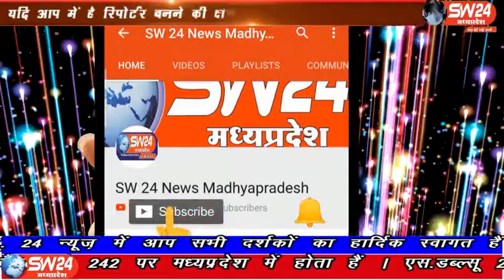sw24news jhabua, 19.02.2020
मध्य प्रदेश आंगनवाड़ी कार्यकर्ता संघ की जिला इकाई झाबुआ ने भीमराव अंबेडकर पार्क में कुछ देर के लिए धरना प्रदर्शन किया। इसके बाद यहां से रैली के रूप में कलेक्टोरेट पहुंचे झाबुआ से प्रेम सतयोगी की रिपोर्ट#sw24news